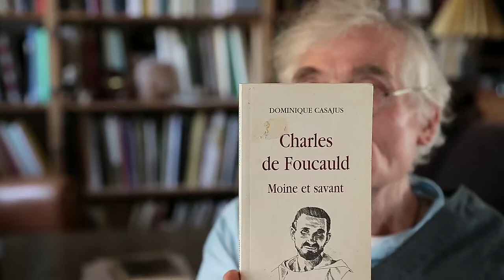Dominique Casajus. Livre 11. Charles de Foucauld et Henri Duveyrier dans leur période touareg 2/2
Monsieur Dominique Casajus est directeur de recherche émérite, CNRS

Date : 9 novembre 2018 (Paris, France)

La série « Les Possédés et leurs mondes » est une production de Anthropolog.net, en partenariat avec la revue Anthropologie et Sociétés de l'Université Laval, la revue Anthropologica et la Société Canadienne d'anthropologie (CASCA), la revue Social Compass de l'Université catholique de Louvain et le Laboratoire d'Anthropologie Prospective (LAAP)